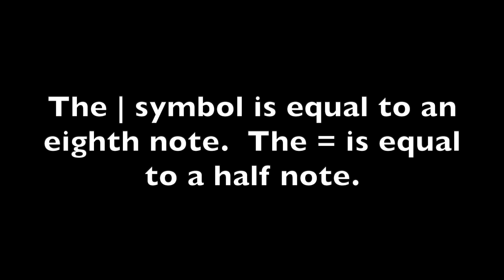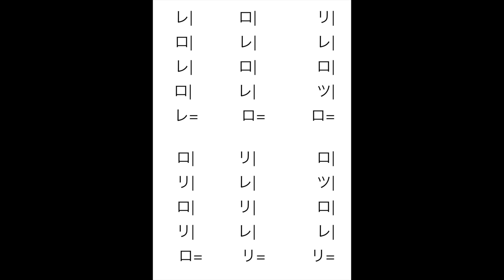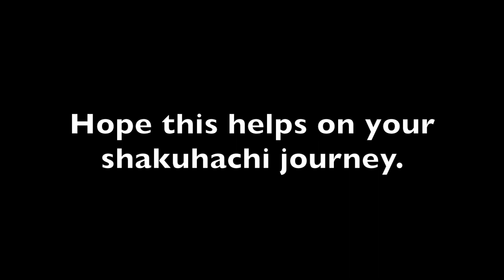Shakuhachi for Beginners: Basic Kinko Exercises Set 2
Shakuhachi for Beginners: Taizen Shakuhachi Basic Kinko Exercises Set 2